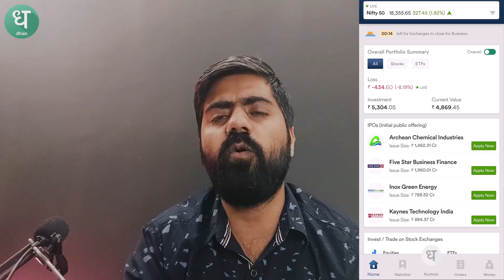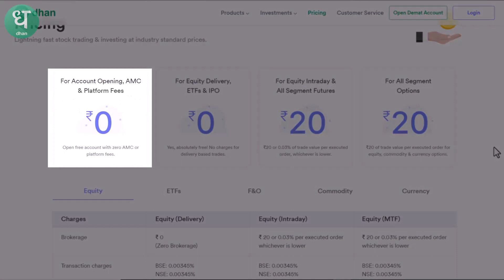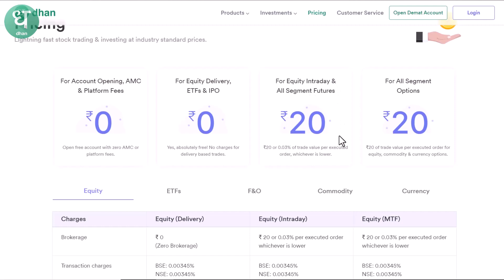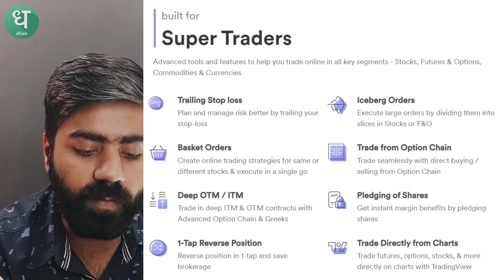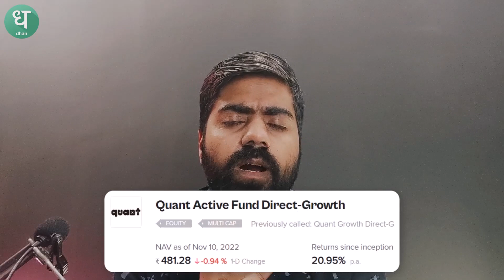KHAJANA💰 best mutual funds & stocks to buy now in india for long term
Hindi video we will talk about best mutual funds and best stocks to buy now in India at great prices where you can generate wealth and as well as short term returns so these stocks and mutual funds are best for 2023 so if you want to investing share market just buy these best stocks and enjoy and if you want to buy Mutual fund by these best Mutual fund the mutual fund of every category where you can buy large cap Mutual funds medicap mutual funds and same goes for the stocks if you want to buy best Bluechip stocks or best small cap stocks this is the video for you